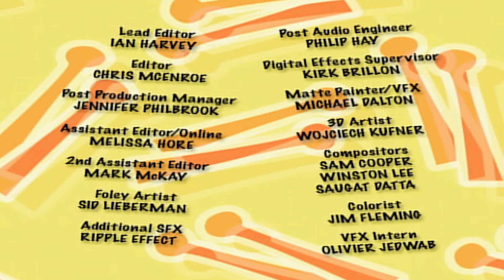The Doodlebops 223 - The Solo Surprise | HD | Full Episode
Someone is playing a great guitar riff, but The Doodlebops are stumped as to who it could be.